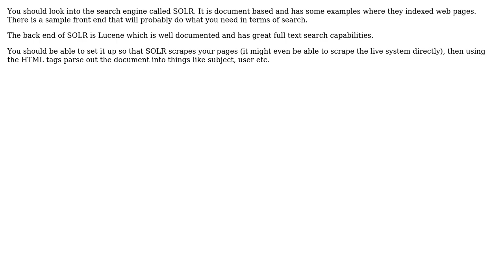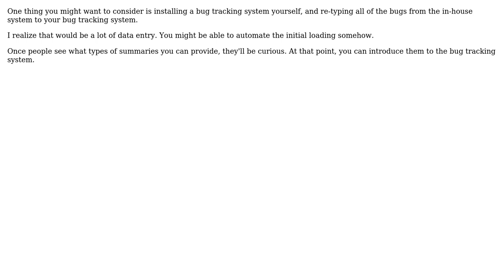Software Engineering: Ideas for scraping a home-brewed Php-powered bug system (4 Solutions!!)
Software Engineering: Ideas for scraping a home-brewed Php-powered bug system

With thanks & praise to God, and with thanks to the many people who have made this project possible! | Content (except music & images) licensed under CC BY-SA | Music | Images & others | With thanks to user Sergey Alaev user Job user Gilbert Le Blanc user Ed James user Bill Leeper and the Stack Exchange Network Trademarks are property of their respective owners. You are responsible for your own actions.